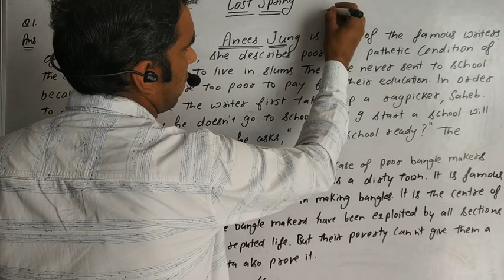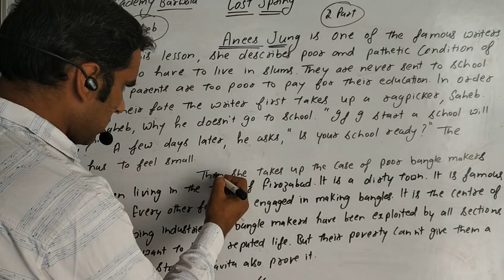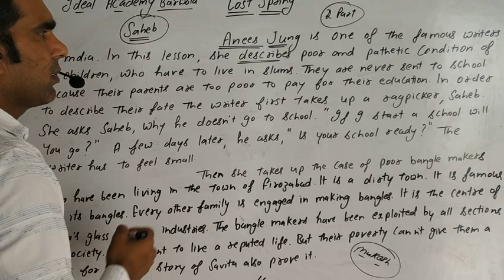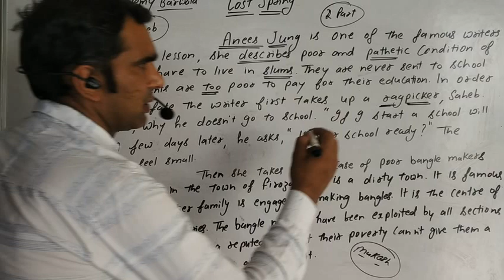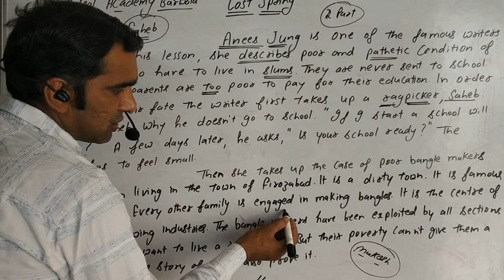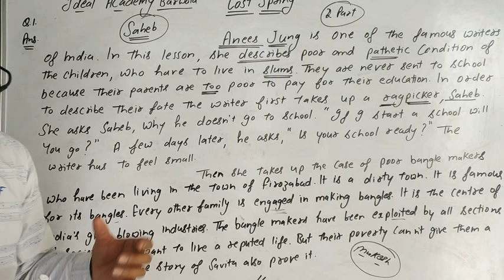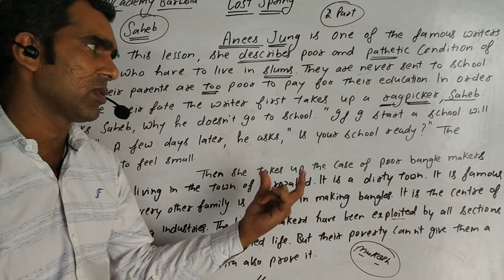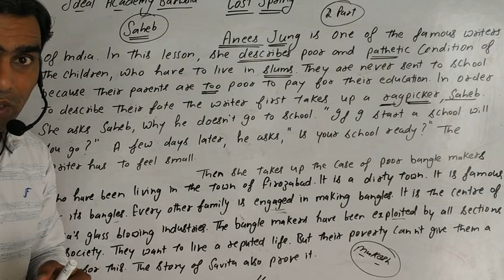LOST SPRING BY ANEES JUNG 12 ENGLISH , HTET PGT AND TGT ALSO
12 ENGLISH chapter Lost Spring by Anees JUNG is a most important chapter in syllabus.